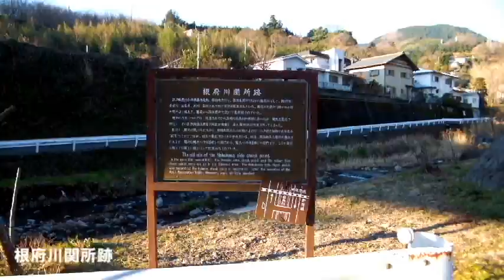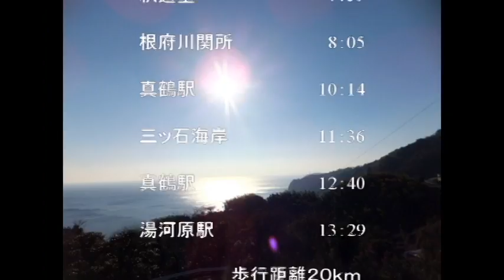根府川駅から真鶴半島を経て湯河原駅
真鶴半島は幕山や南郷山そして先週登った十国峠から何度も眺めているのですが訪れたことは無かったので今回は根府川駅から真鶴半島を経由して湯河原駅まで歩いて見ることにしました。
　七時半、朝日が眩しい根府川駅から渓谷を釈迦堂に向かって降りてゆくと赤い鉄橋が現れます。
　白川橋梁と言って鉄道マニアには人気があるとのことでなるほど架橋も含めて直線と垂直だけでデザインされている美しい橋です。
　まずはじめの目的地の’釈迦堂’はそのすぐ下、そして農道を通り相模湾を眺めながら国道７４０号線で真鶴半島の三ッ石海岸へ行ってみると冬の澄んだ空気のせいでしょうか・・初島がクッキリと見えました。
　帰宅後、根府川の農道脇で拾ったニ個の檸檬はレモンサワーにしました（笑）

根府川駅07:36→07:47釈迦堂入口→07:59釈迦堂→08:05根府川関所跡→10:14真鶴駅→10:38真鶴港→11:36三ッ石海岸→12:40真鶴駅→13:29湯河原駅　　歩行距離20ｋｍ